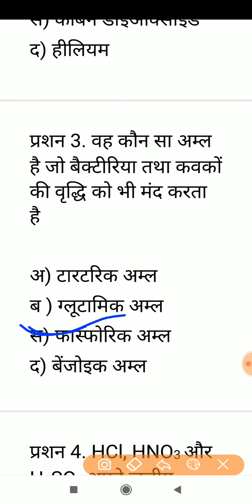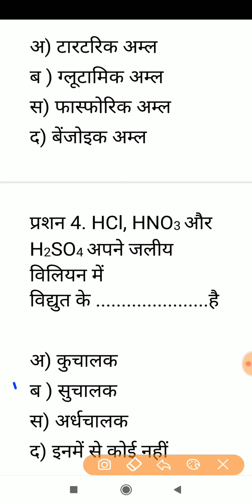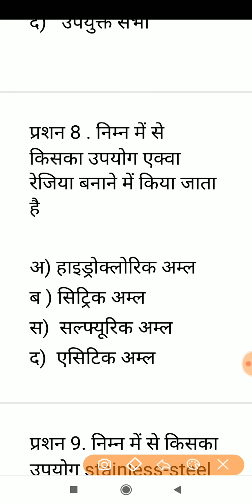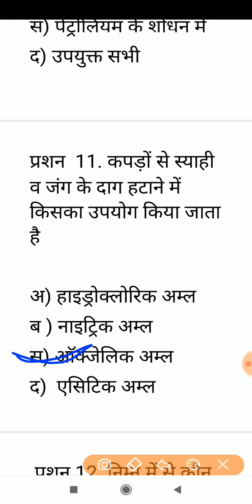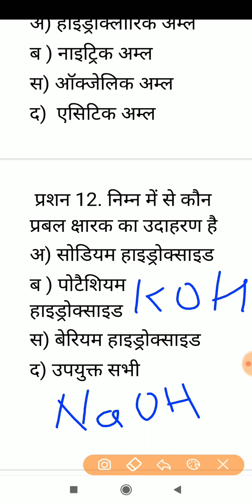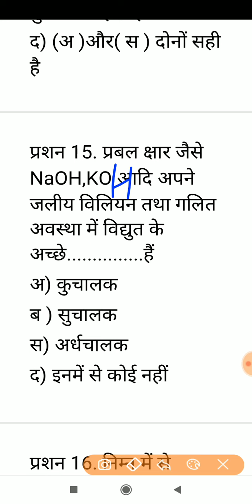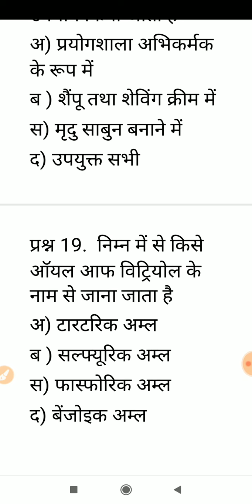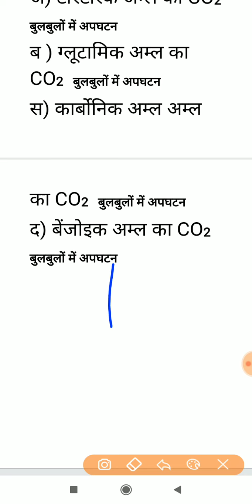Science TOP 20 (TEST-2)FOR ALL COMPETITION (NTPC, SSC, GROUP- D)